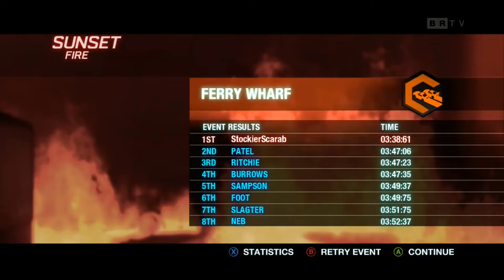Split/Second Episode 4 Sunset Fire + Elite Race